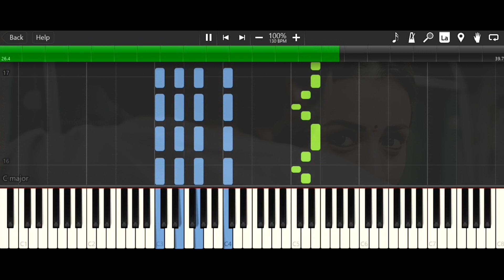Kaathalae Kaathalae Piano Tutorial - 96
hello
Here  New One Easy Simple Short Key Tutorial For The Latest Beautiful Song Kaathalae From_ 96_Govind V_.
Use 🎧For Better Audio..

×Stay Updated
Follow me on T ➢